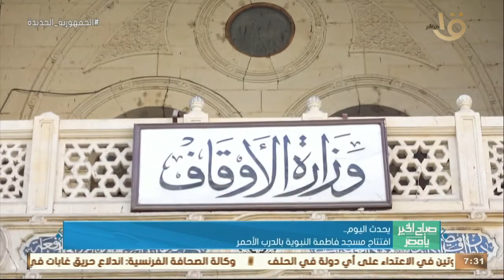صباح الخير يا مصر | افتتاح مسجد فاطمة النبوية بالدرب الأحمر وأهم أخبار اليوم